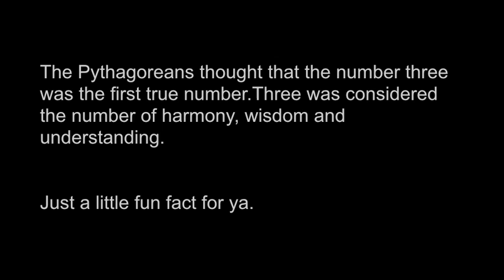Recorded through my computer's little built in microphone...Pretty crazy, might I say.
It's what happens when I'm bored and it's late at night. and I'm not a singer.